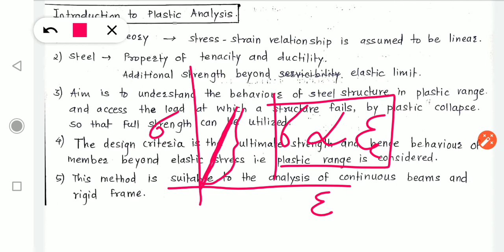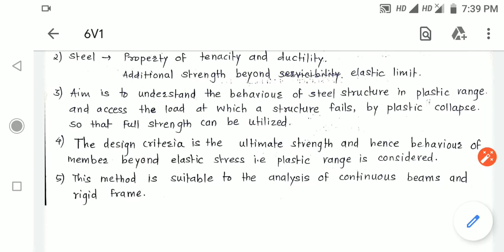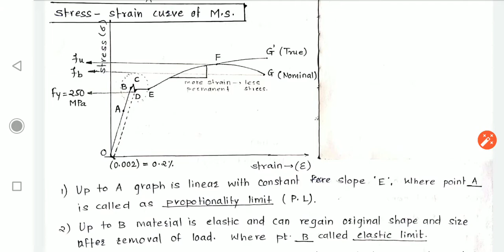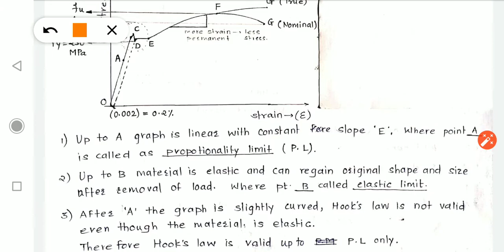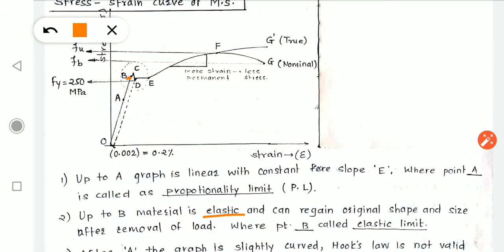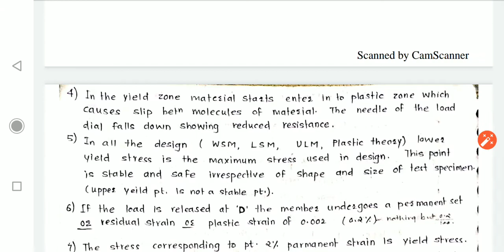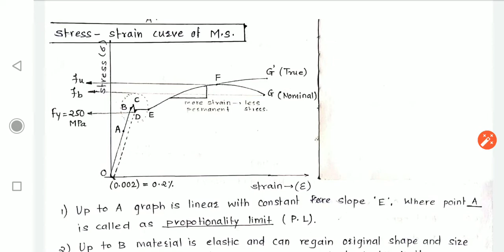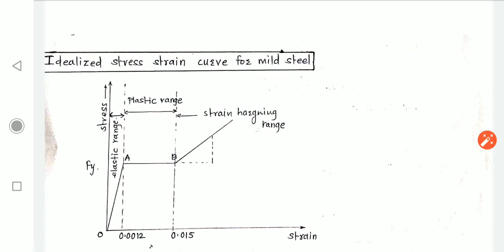Lecture 1 Plastic Analysis of Structures